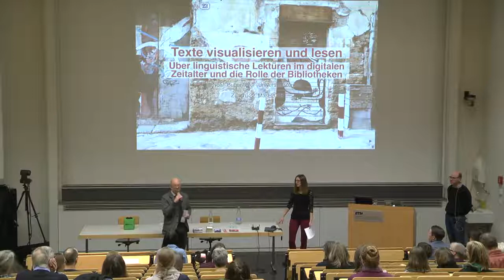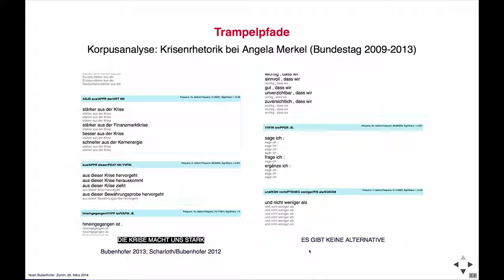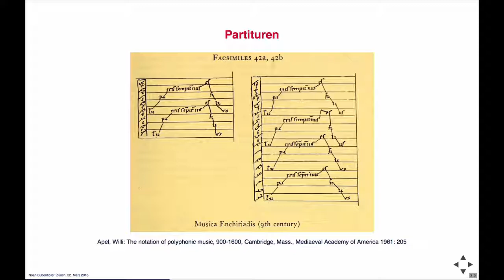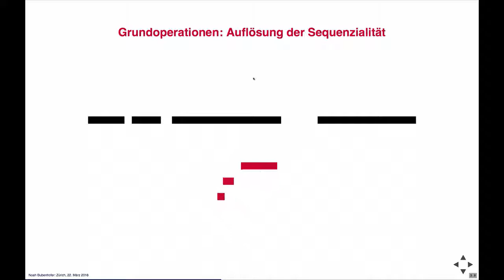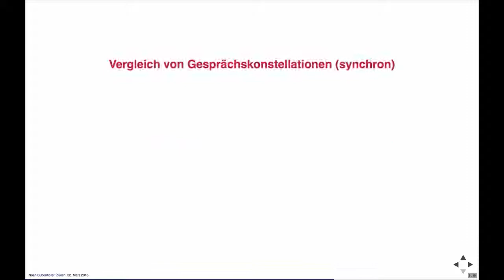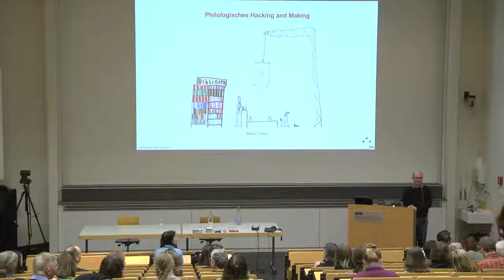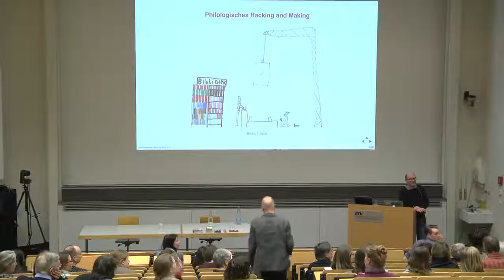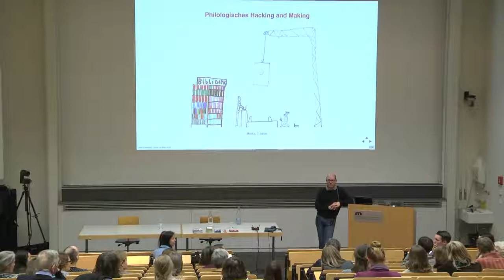Texte visualisieren und lesen - Noah Bubenhofer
17:15 Kolloquium der ETH-Bibliothek

Im neuen 17:15 Kolloquium der ETH-Bibliothek präsentieren in- und ausländische Referentinnen und Referenten in Kurzvorträgen Themen aus ihren Arbeitsgebieten.

Referent: Noah Bubenhofer
Moderation: Jeanette Isele  und Christian Huber

Dr. Noah Bubenhofer ist germanistischer Linguist und interessiert sich für Sprache als Indikator für gesellschaftliche und kulturelle Phänomene. Nach dem Studium der Kommunikations- und Medienwissenschaften, der Germanistik und der Soziologie an den Universitäten Basel und Freiburg im Breisgau leitet er seit März 2015 das Projekt "Visual Linguistics" am Institut für Computerlinguistik der Universität Zürich. Zudem ist er Mitbegründer von "semtracks", dem Laboratory for Computer Based Meaning Research.

Bibliotheken standen als Archive von Text schon immer im Zentrum philologischer Lektüren. Mit der Digitalisierung suchen sie heute neue Rollen im Spannungsfeld von traditioneller philologischer Textanalyse und modernem Text-Mining.
Dass digitale Daten und intelligente Algorithmen neue Perspektiven auf Text ermöglichen, ist weitläufig bekannt.

Methoden der Visual Analytics ermöglichen es hierbei, Muster sichtbar und Big Data überhaupt erst analysierbar zu machen. Aus der Reflexion über die Rolle von Visualisierungen in der Linguistik im Rahmen des Projekts "Visual Linguistics" lassen sich Ideen dazu ableiten, welche Rollen Bibliotheken in Zukunft einnehmen könnten. Diese Überlegungen werden vom Referenten mit seinem Vortrag zur Diskussion gestellt.

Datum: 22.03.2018